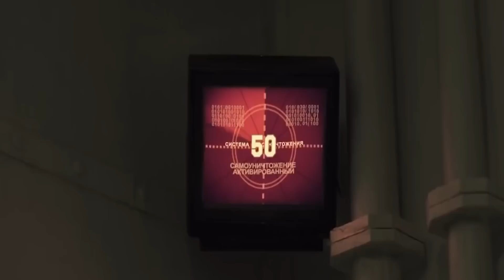PRIMUL Lucru Pe Care IL Face Un BAIAT INVIZIBIL NU Te Va Surprinde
Un baiat reuseste sa devina invizibil si descopera ca este fiul a doi super eroi. Acum, o agentie de control a super eroilor il cauta, iar el trebuie sa faca tot posibilul sa scape si sa isi arate adevarata valoare in societate.

Nume Film: TheInvisibleBoy